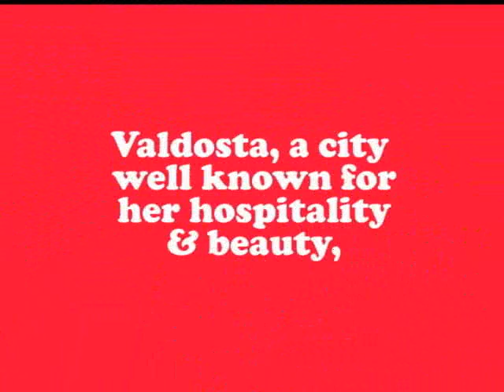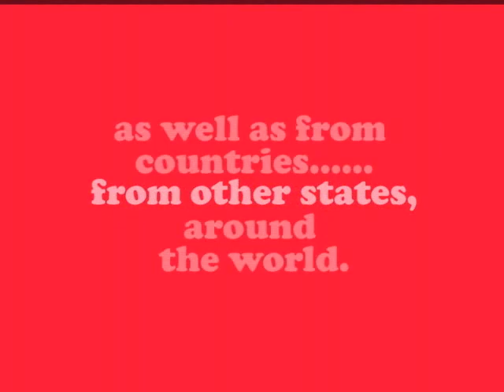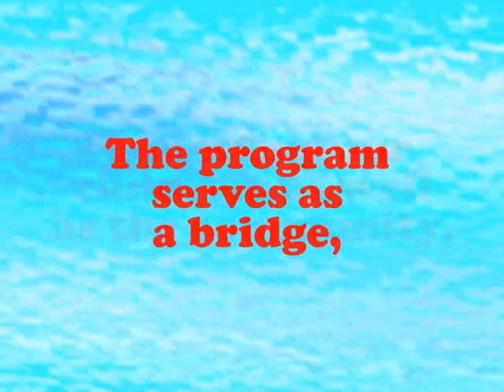A Glance - 2006 World Culture Folk Dance Competition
JOIN US FOR A TOUR AROUND THE WORLD IN LIVELY FOLK DANCES, COLORFUL ETHNIC COSTUMES AND TASTEFUL WORLD MUSIC!!

The folk dance competition started a tradition in 2006 with America's premier, organized efforts to host a dance competition with a theme of international folk cultures.

The competition provides a meaningful and enjoyable platform for the South's multicultural communities to share and celebrate their traditions and heritage. It presents unique opportunities for visitors to connect with and explore the world's distinctive cultural diversity through colorful folk dances.

The 2006 inaugural competition was an overwhelming success, praised by the large onsite audience as well as by the television audience watching on Fun Channel America. The 2006 success allowed the competition to grow in the following years.